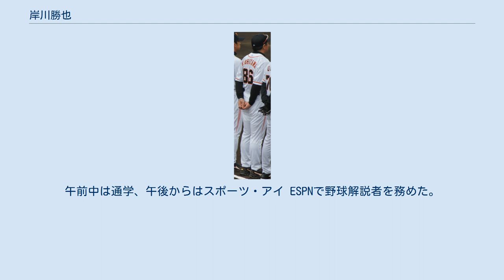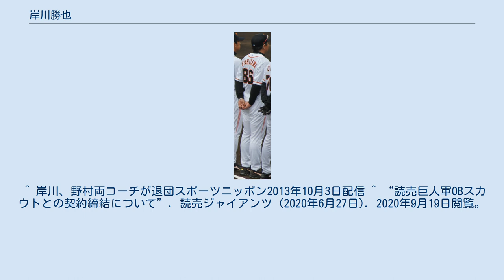岸川勝也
岸川 勝也（きしかわ かつや、1965年4月24日 - ）は、佐賀県佐賀市出身の元プロ野球選手（外野手）、野球指導者、野球解説者。
 佐賀北高時代に46本塁打を放ち注目される。
打撃練習では頻繁に校外まで打球を飛ばし、近隣の民家や商店に直撃させていた為、外野のネットをより高く建て替えさせたという逸話が残っている。
三塁手、四番打者として1983年夏の甲子園県予選決勝に進むが、エース内山正博を擁する鳥栖高に敗れ甲子園には届かなかった。
 1983年度プロ野球ドラフト会議で南海ホークスから3位指名を受けて入団。
長距離打者として期待され、1985年に一軍に上がる。
同年8月は指名打者、一塁手として3試合に先発、うち2試合は四番打者として起用される。
1986年は主に三塁手として18試合に先発出場。
翌年は故障もあって低迷するが、1988年には8月下旬から一軍に定着、主に右翼手として起用され、大阪スタヂアム最後のヒーローインタビューを受ける。
 球団の親会社が南海電気鉄道からダイエーとなった1989年は、開幕から左翼手、六番打者に抜擢され、初の規定打席（26位、打率.260）に到達。
同年は26本塁打を放ったが、うち3本がサヨナラ本塁打であり、パ・リーグ記録を樹立した。
この記録は同時に当時のプロ野球記録でもあった。
後にジャック・ハウエルが1993年に5本を記録し更新した。
 更に同年秋のセパ東西対抗では公式戦では達成がなかったサイクル安打を記録し、MVPを獲得。
1989年 - 1991年まで3シーズン連続で20本塁打以上を放ち、和製大砲として首脳陣の期待も高かった。
 1991年は8月までの79試合で20本塁打を放ち自己新ペースであったが、8月9日の対近鉄戦でジム・トレーバーの打球にダイビングキャッチを試みた際に左膝半月板を損傷。
以降のシーズンを棒に振り、以降のシーズンではスタメン出場の機会が減少することになる。
 福岡ドーム完成時に、球団の出版物にて、福岡ドームでやりたいプレーを「場外ホームラン」と答えている。
 1994年6月に吉田修司との交換トレードで読売ジャイアンツ（以下、巨人）へ移籍。
松井秀喜が唯一スタメン落ちした試合では、三番打者、右翼手として先発出場した。
この年初めて日本シリーズに出場。
この西武ライオンズとの日本シリーズでは、第5戦（10月27日）で緒方耕一の満塁弾の直前の打席で10球粘って四球を選んだ。
最終戦となった第6戦（10月29日）で工藤公康からタイムリー二塁打を放ち長嶋茂雄の監督初の日本一に貢献した。
1996年も、主に代打として出場し5本塁打を放ち、左腕キラーとして活躍。
リーグ優勝に貢献した。
 一軍出場なしに終わった1997年オフは両膝の故障により巨人から戦力外通告を受け、入団テストを経て横浜ベイスターズへ移籍。
 1998年 チームは38年ぶりのリーグ優勝・日本一に輝いたが、岸川自身は不本意な成績に終わり、日本シリーズ開催前に再び戦力外通告を受け、同年限りで現役を引退。
 引退後は九州へ戻り、教職取得を目指して1999年に第一経済大学へ入学。
午前中は通学、午後からはスポーツ・アイ ESPNで野球解説者を務めた。
2001年から日刊スポーツ野球評論家も務め、2002年はRKB毎日放送野球解説者を務めた。
 2003年、第一経済大学卒業と同時に巨人一軍打撃コーチに就任。
オフの原辰徳監督辞任の際、球団からは留任を要請されるが、原と共に退団した。
翌2004年からは再びRKB解説者、日刊スポーツ評論家。
プロ野球マスターズリーグでは福岡ドンタクズに参加し、2005年にはモルツ球団に加入。
 同年10月、原の監督復帰を受け一軍打撃コーチに就任。
就任会見では「10回のうち7回の凡打を、相手に有利になるのか、自分のチームにプラスになるように出来るかという点に重点を置いて、“打線のつながり”を目指していきたい」と抱負を語った。
2007年からは二軍打撃コーチとして、坂本勇人・松本哲也を育てた。
2013年10月3日に球団より来季の契約を結ばないことを通告された。
 2014年からは三たび、RKBで解説者を務めている。
 2020年6月27日、巨人と新設のOB...